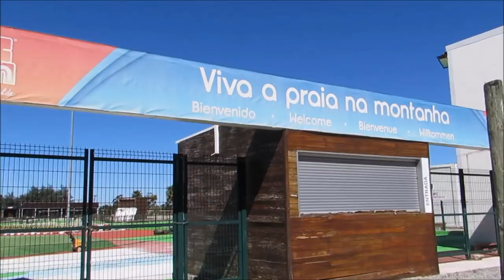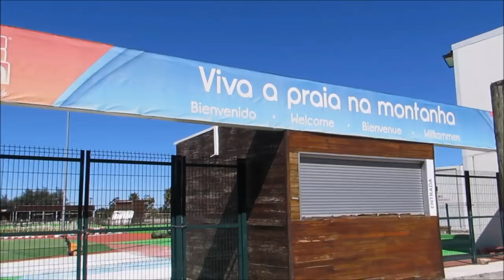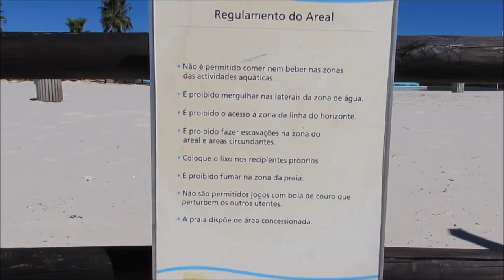Praia nas montanhas? Em Mangualde tem! - Minha vida em Portugal